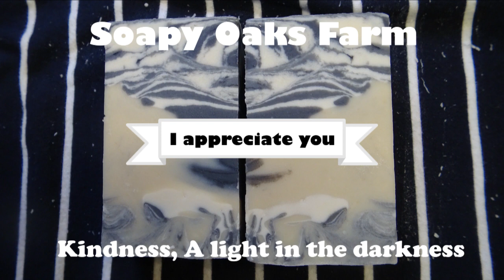Making ABYSS Goat Milk Soap & Horror At Home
Something dark came to Soapy Oaks Farm,  if you don't want to hear me discuss something upsetting, please mute your speaker or go to another video.  Despite the upset I was feeling the soap came out pretty great, which was such a wonderful gift to me.  Thank you for joining me.

Available Early November 2020

The Camera I use
The Stick Blender I use

Mold I use
Kaolin Clay
Large Ceramic Bowl